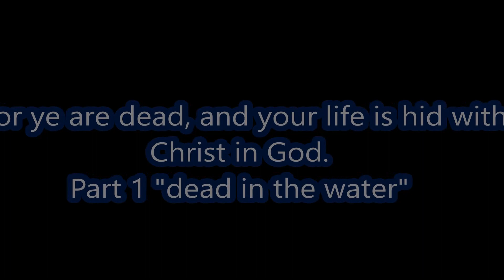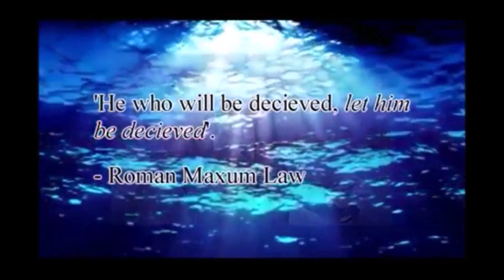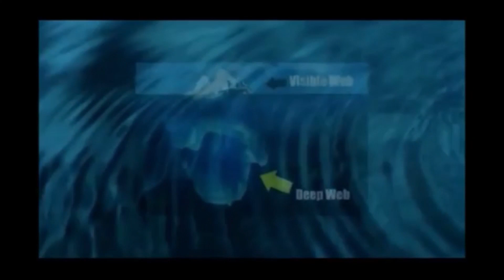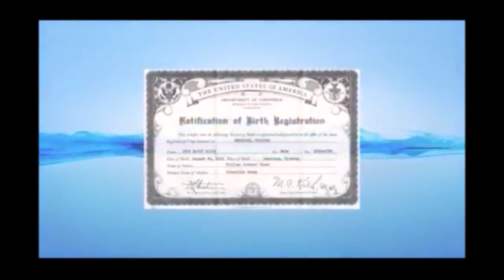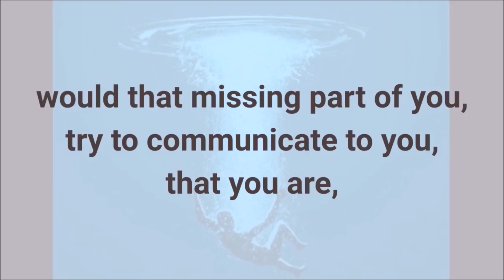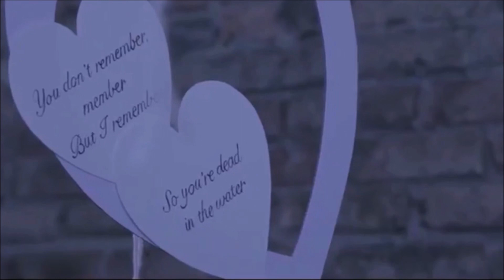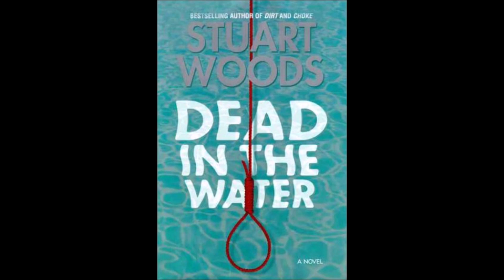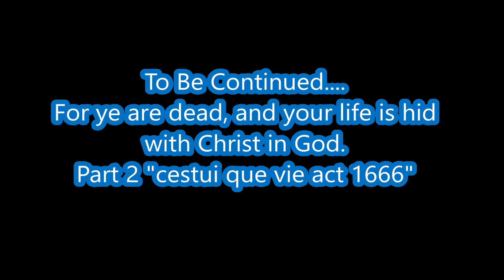Part 1 of 8 - "Dead in the Water"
Are you dead?  Has your connection with the Creator been severed?  Is your life hid with Christ God?  If so one must, find Christ, realize the truth, be shown the way, get back your life, your connection to the Creator.

For ye are dead, and your life is hid with Christ in God.

John 14:6 (KJV) Jesus saith unto him, I am the way, the truth, and the life: no man cometh unto the Father, but by me.

One must start by, "Knowing Themselves", "Know They Self".  Look within yourself.

20 And when he was demanded of the Pharisees, when the kingdom of God should come, he answered them and said, The kingdom of God cometh not with observation:

21 Neither shall they say, Lo here! or, lo there! for, behold, the kingdom of God is within you.

Channel Truth2LoveInsideYou

This video is not monetized and collects no proceeds.  It does not offer legal or lawful advice.  It's only purpose is for education.